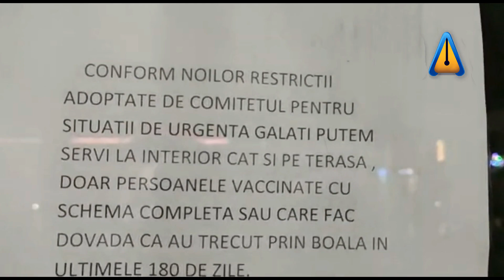Deși petrecerile sunt interzise, șefii CalorgalGalați au dansat bucuroși de milioanele primite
Bucuroși că milioanele date de Guvern pentru subvenționarea căldurii în Galați au mers integral în conturile Calorgal, șefimea instituției a pus-o de-o petrecere.
Masa și dansul s-au ținut la restaurantul Piano, unde și șefii de la Transurb obișnuiau să-și umple burțile pe bani publici.
Bairamul Calorgal nu a rămas însă nesancționat fiindcă, prin normele de prevenire care tocmai se actualizaseră pe 7 decembrie, se menținuseră restricțiile „privind organizarea și desfășurarea de
mitinguri, demonstrații, procesiuni, concerte, spectacole, cursuri de instruire,
workshopuri, conferințe sau alte tipuri de întruniri, organizarea de evenimente
private (nunți, botezuri, mese festive și altele asemenea)...” etc.